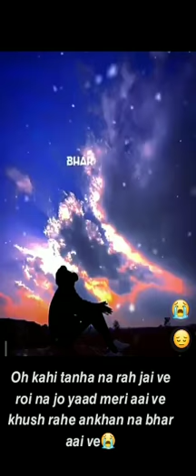Heart touching status | Spotlight | Shorts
About video:Oh kahi tanha na rah jai ve roi na jo yaad meri aai ve khush rahe ankhan na bhar aai ve..
About channel:
Spotlight is a heart touching shorts videos channel.
1) Quality videos
2) HD videos
3) Best status